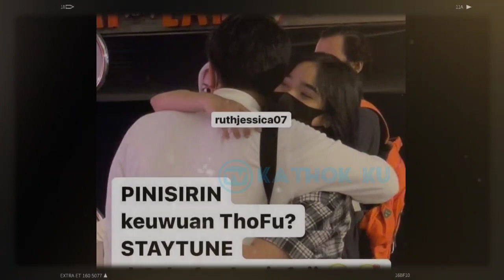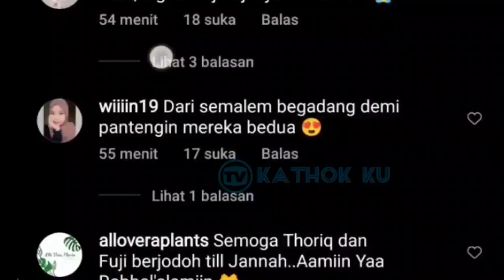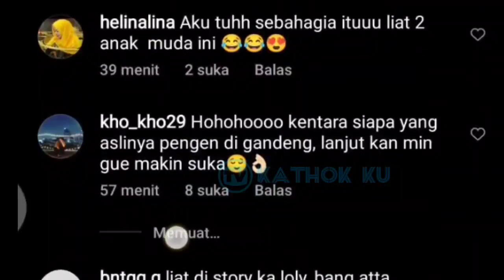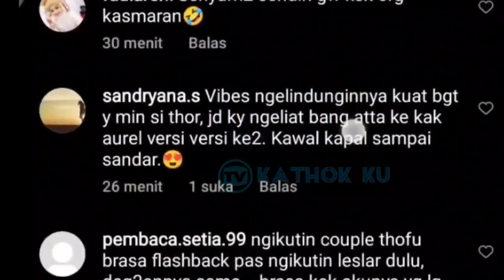Belum Sampai Turki Thariq Udah KANGEN Fuji❓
Jangan Lupa: _
Thankz!!..